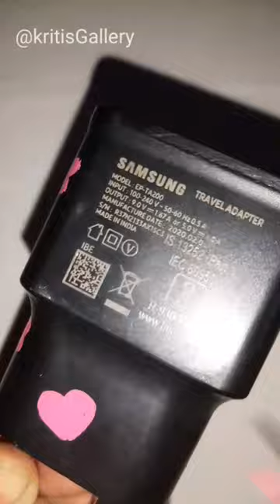🔥DIY Decorated Phone Charger/ Painted Charger/ Heart Charger Painting/ Phone Charger Craft Ideas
DIY Decorated Phone Charger/ Painted Charger/ Heart Charger Painting/ Phone Charger Craft Ideas @kritisGallery

Don't Throw Them Away..!! Try These Creative ways to Use Your Craft.
diy charger phone cow crafts painting ideas iphone cowchargerpaintinginspo video aesthetic art inspo tutorial chargerart cutomize chargerheads paintingthings paintingchargers acrylics pencil art cute stationary photooftheday rainbowcolours colours floralpainting mobilechargerpainting diyhomedecor howtomakepaintcharger mobilechargepainting chargepaintingideas lockdowncraft chargercraft diyphonecharger youtube instagram handmade crafting diyiphone creativehandmadehub chargerheadpainting decoratedphone coolchargerart collabchannel adapterdiy howtopaintcharger macrameDIYMacraméparacordmacrame tutorialsmacrame for beginnersmacrame knotsDIY macramemacrame knotshow to macramemacrame wall hangingmacrame plant hangermacrame pattern